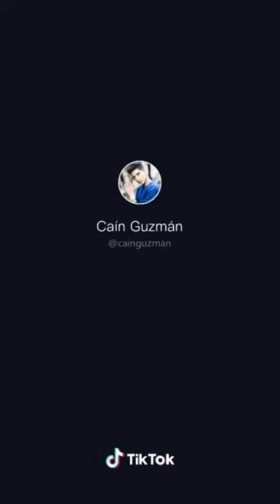TIK TOK - 1 | QIZIQARLI VIDEOLAR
AZIZLAR KANALIMIZNI QO`LLAB-QUVATTLASH UCHUN LAYK VA OBUNA TUGMACHASINI BOSSANGIZ KIFOYA.